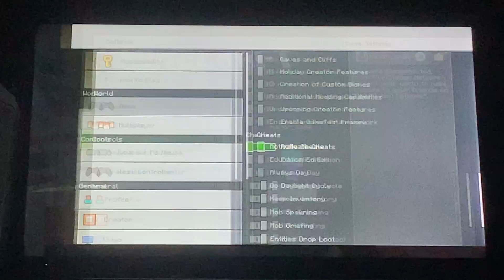Will Major Sage survive series